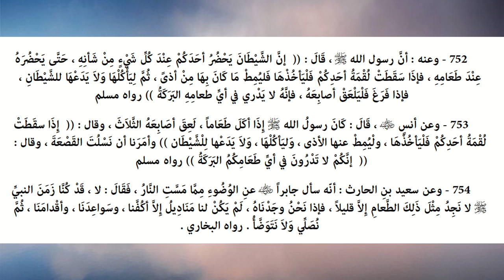Riyāḍ us-Ṣāliḥīn - Hadiths 752, 753 & 754 - Lick fingers, clean plate, leave nothing for Shaytan